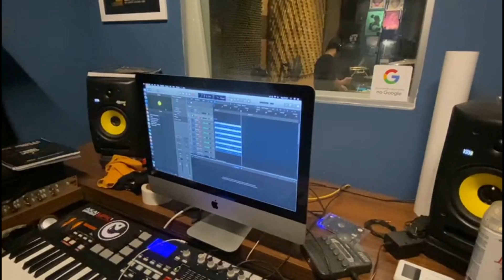Motivado sem noção - Versão de estúdio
Em julho de 2021, depois de 2 anos sem tocar, o Vitroles conseguiu se reunir no estúdio Nash, em Brasília, para gravar mais uma música. Esse vídeo são alguns registros do dia de gravação.

Vocais, guitarra e baixo: Leo Afonso
Bateria: Max Monjardim
Violão: Douglas Bouret
Gravação, mixagem e masterização: Thiago Araújo

Letra:
Ele acordou e viu a vida em preto e branco
E cansou de esperar que o mundo acabe em barranco
Pensou que o certo é o certo e o errado é o errado
Olhou no espelho e viu um cara motivado
Meu amigo, essa é a canção
Do cara motivado sem noção

Ele conhece 10 pessoas na vida real
Conhece outros mil, mas na rede social
E quando ele fala, sua horda grita “Sim”
Como é que ele pode estar errado assim?

Ele se informa em vídeos do youtube toda noite
De profissão, ele escolheu ser coach
E apesar da própria vida ser um caco
Tem gente que paga pra ele dar pitaco

Quando ele sai na rua para mudar o país
Só mais um sem noção acreditando no que diz
Igual a ele a gente acha mais de cem
Igual a ele a gente pode ser também

Se algo dá errado então a culpa é da China
E quando morre um pobre ele chama de faxina
Toda essa energia, mas um pensamento estreito
Porque seu coração fica do lado direito

Imagem da capa: Ryan McGuire (Pixabay)